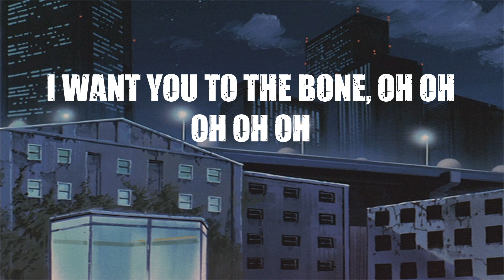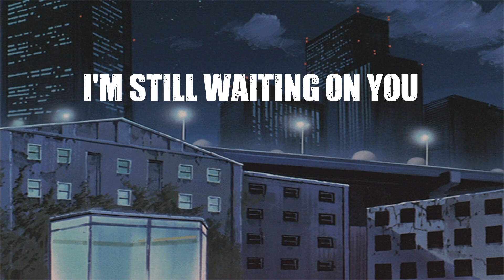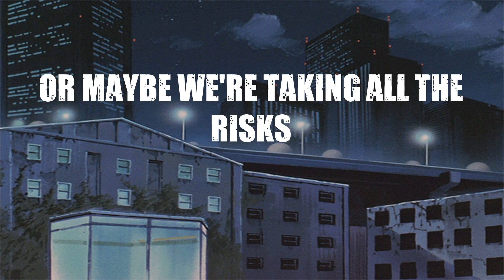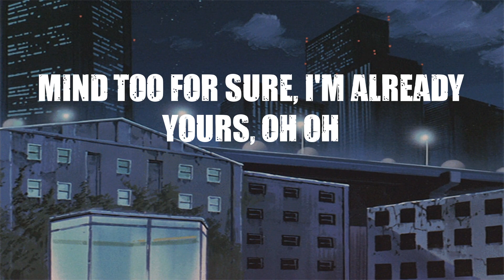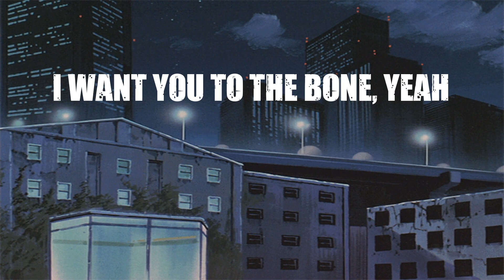Pamungkas - To the Bone ( lyrics )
Our channel is dedicated to delivering music that promotes relaxation, restores vitality, and enhances your ability to concentrate on your studies.